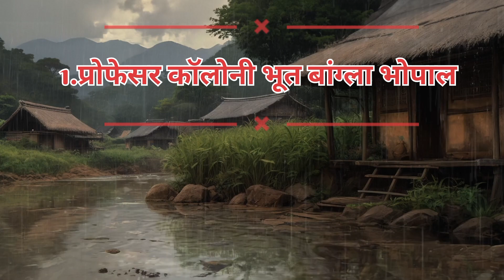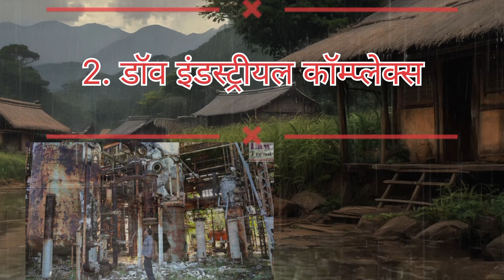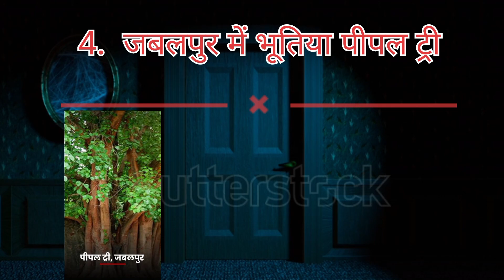Explore 5 Haunted Spots in Madhya Pradesh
5 most haunted places in madhya pradesh in hindi

Rahasymayi si duniya:- This channel is all about facts and motivation. Note:- This video is only for the purpose of sharing the information or knowledge not to hurt with the feelings of anyone.

1) This video has no negative impact on the original works (It would actually be positive for them)

2)This video is also for teaching purposes.

3) It is not transformative in nature.

4)I only used bits and pieces of videos to get the point across where necessary. 5) Some images are also used just for giving the clearance about the topic to the viewers.

Hastags:-